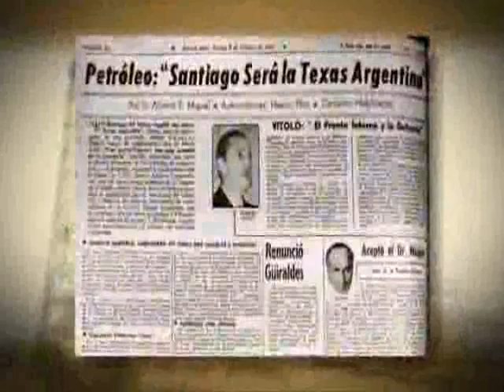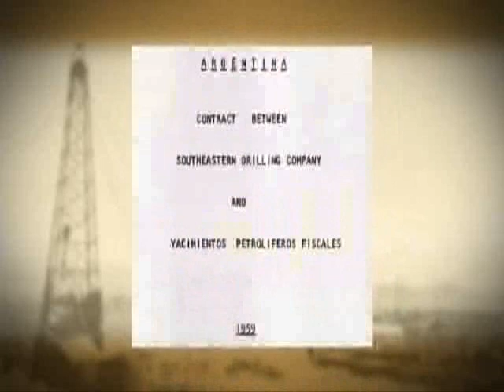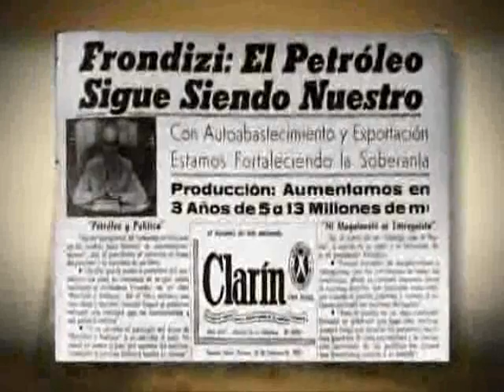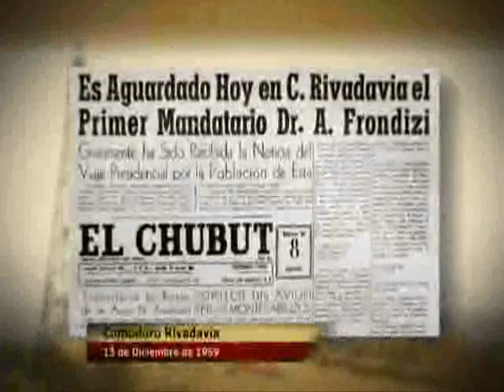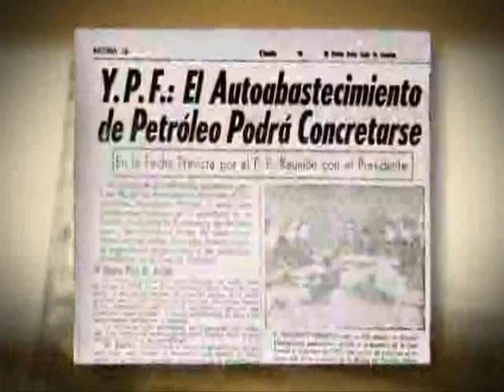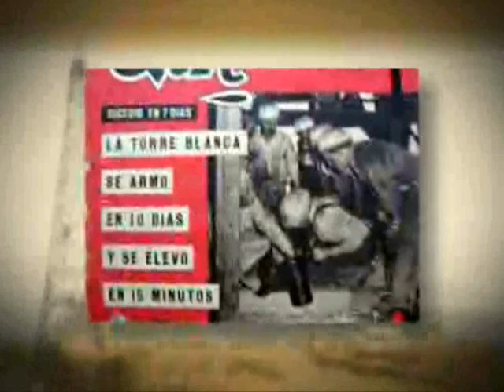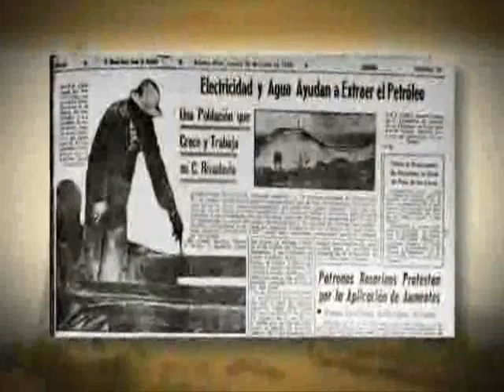La batalla del petroleo - Parte 3